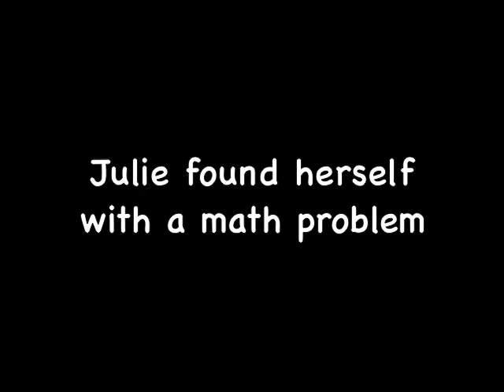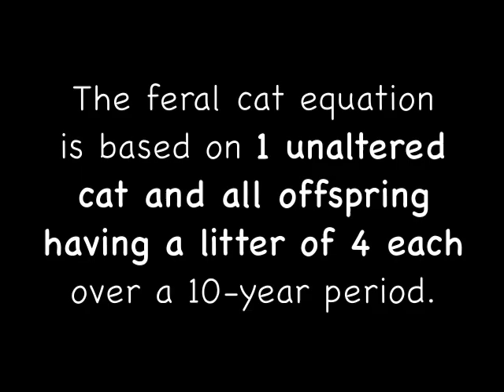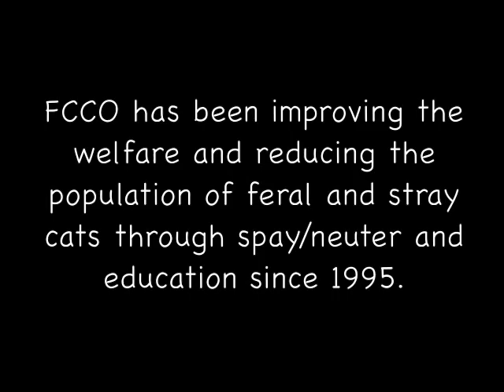Feral Cat Coalition of Oregon Give!Guide 2012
The Feral Cat Coalition of Oregon (FCCO) is a trap-neuter-return program for feral and stray cats. The goal of the program is to reduce suffering for existing feral cats and prevent the births and suffering of future generations. We've helped over 55,000 cats so far - and you can help, too, by donating